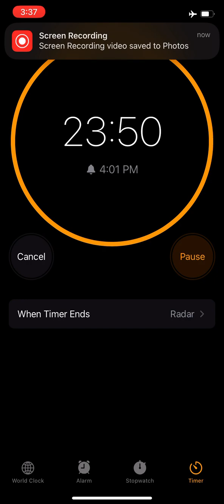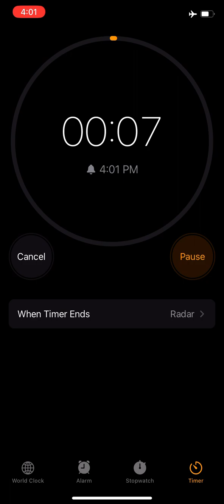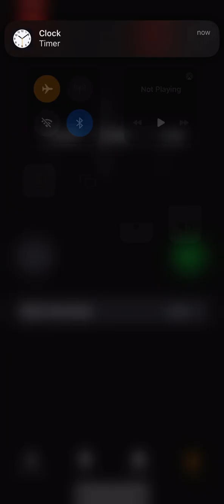24 minute timer